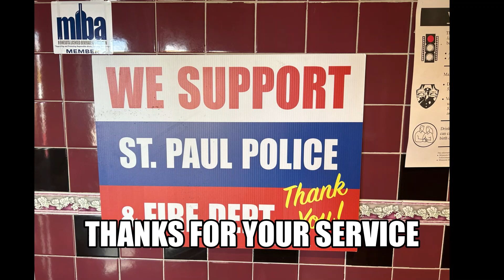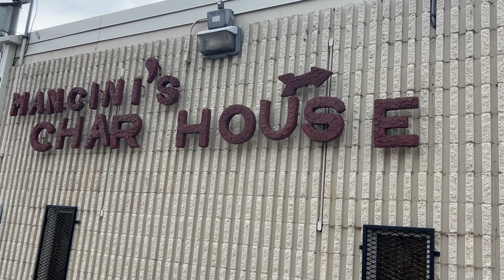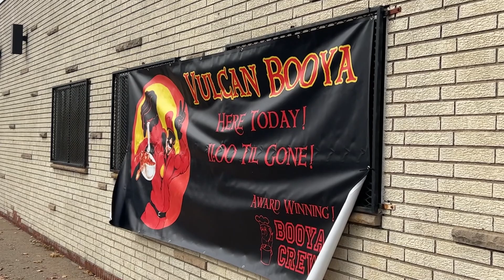St Paul Fire